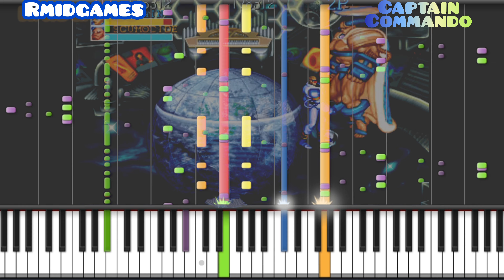Captain Commando - Final Boss Scumocide (MIDI)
Arquivos hospedados no G Drive, caso o link não esteja funcionado avise nos comentários!

Game: Captain Commando
System: CP System
Composer: Masaki Izutani
Release: 1991-11
UsedChips: SN76489 , YM2413 , YM2612 , YM2151 , OKIM6295